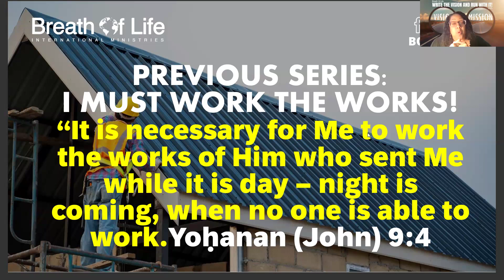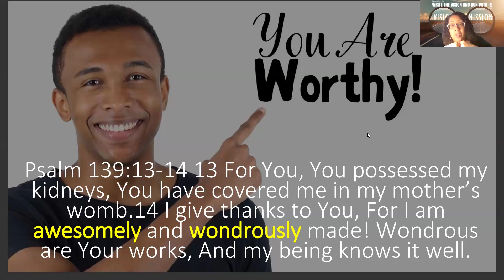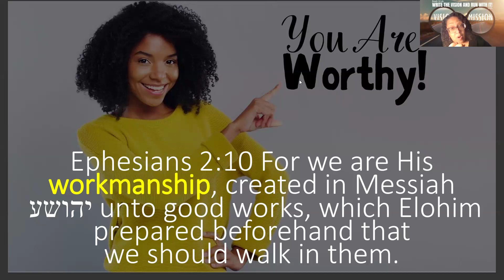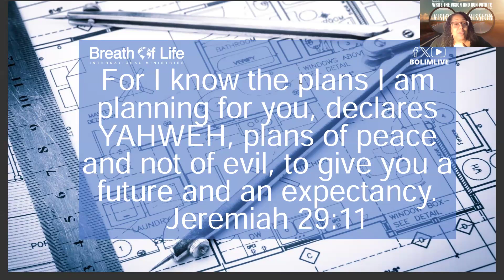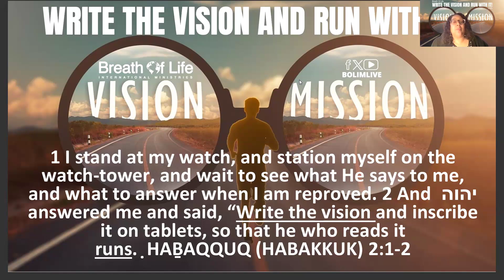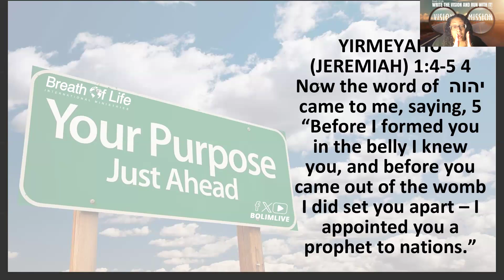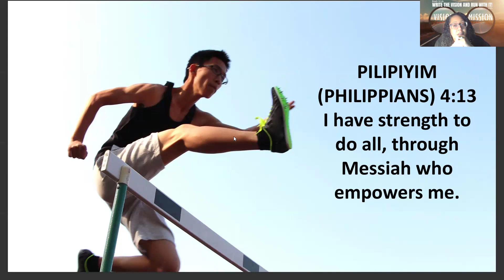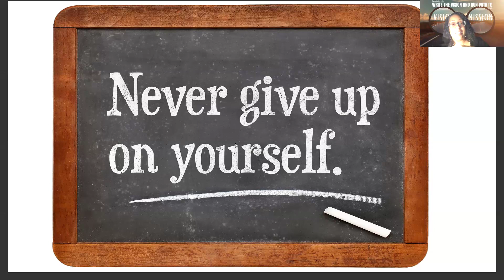BOLD 061924 Write The Vision And Run With It Pt 2 Overcoming Your Identity Crisis Pro Anderson